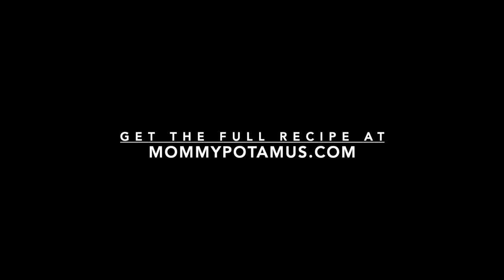How To Make Butterfly Pea Flower Tea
This tea transforms from blue to purple with a squeeze of lemon, but the benefits go far beyond the stunning colors.

Rich in antioxidants, they have long been used in Chinese and Ayurvedic medicine to support memory and cognition, counteract stress, and encourage restful sleep.

In the Ayurvedic tradition, butterfly pea is considered a medhya rayasana (brain tonic), and it also has a history of use in skincare.